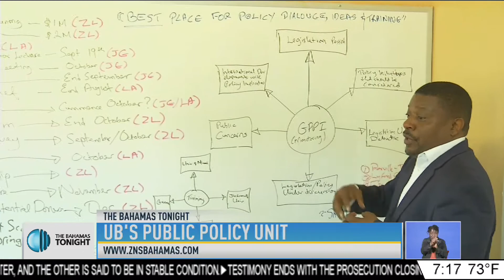UB'S PUBLIC POLICY UNIT